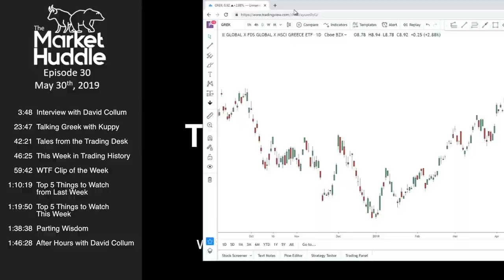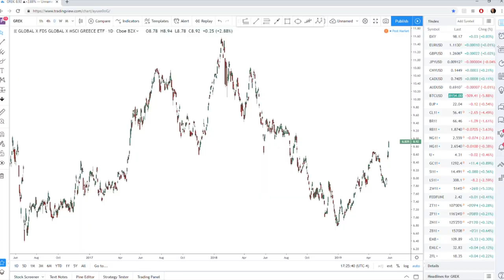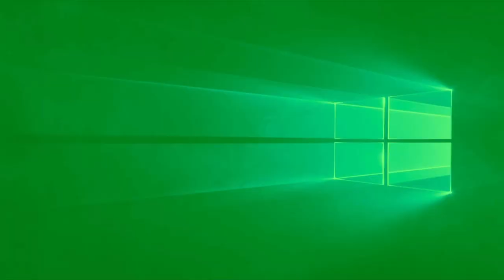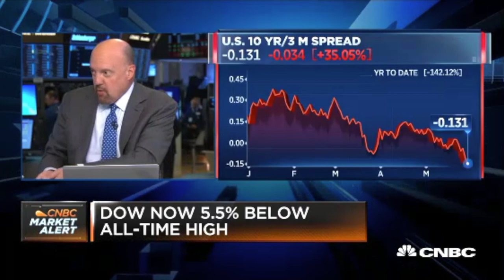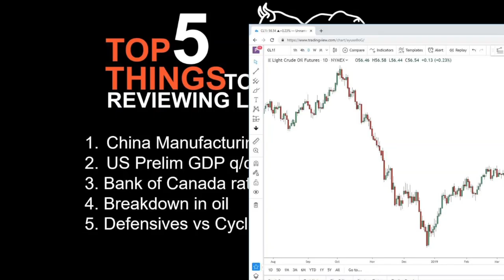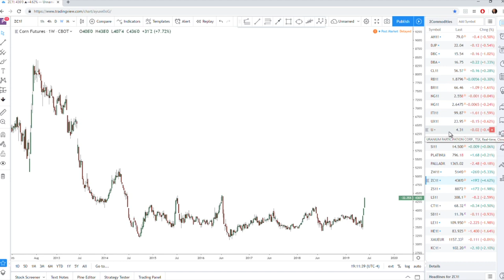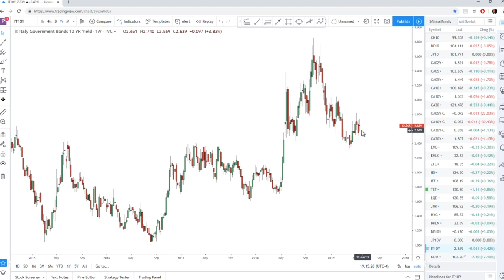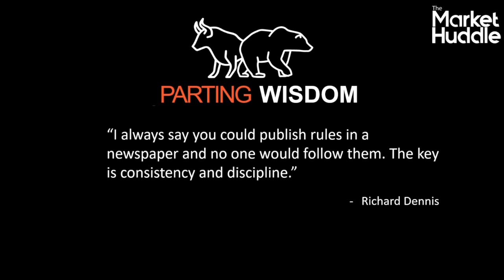Market Huddle Episode 30 - Polyester Suits (special guests David Collum and Kuppy)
In episode #30, Patrick Ceresna and Kevin Muir talk markets with David Collum and Kuppy, and then takes you down the memory lane.

Fast forward to:

     3:48  Interview with David Collum
   23:47  Talking Greek with Kuppy
   42:21  Tales from the Trading Desk
   46:25  This Week in Trading History
   59:42  WTF Clip of the Week
1:10:19  Top 5 Things to Watch from Last Week
1:19:50  Top 5 Things to Watch This Week
1:38:38  Parting Wisdom
1:46:28  After Hours with David Collum